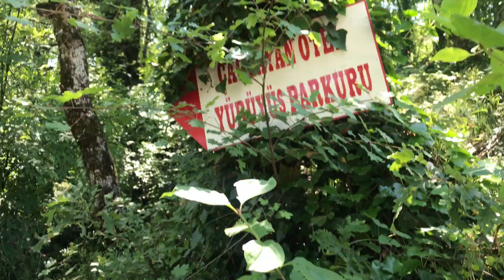Günlük Vlog No :12 Kızkıza tatil - İnegöl Turu - Oylat Şelalesi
Hayatımdan bir günü sizlerle paylaşıyorum iyi seyirler ☺️